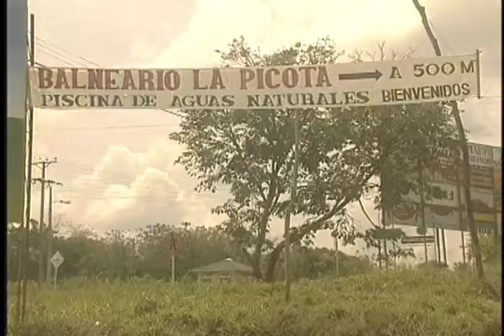Agenda CM& "Rio de Fiesta"